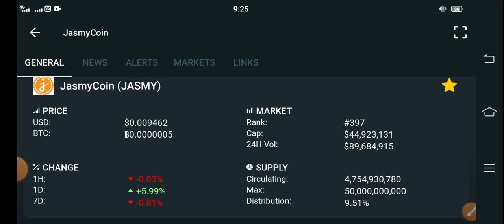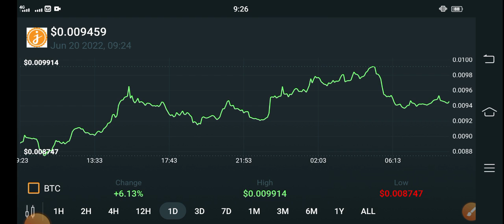JasmyCoin Huge Pump! || Jasmy Price Prediction - Jasmy News Today